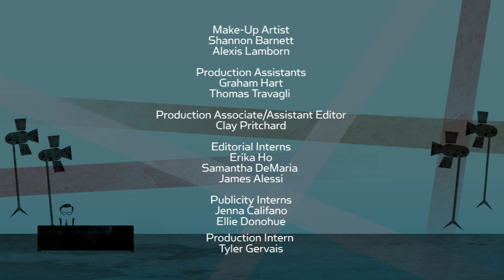America's battle over gun control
[Re-Release 2016]
Larry welcomes Women Against Gun Violence director Margot Bennett, prominent gun rights attorney C.D. 'Chuck' Michel and UCLA professor of constitutional law Adam Winkler to debate gun rights versus gun control in America.